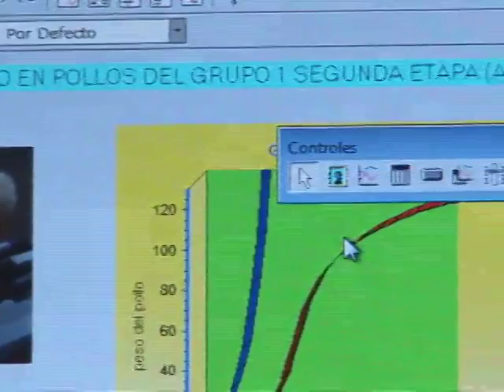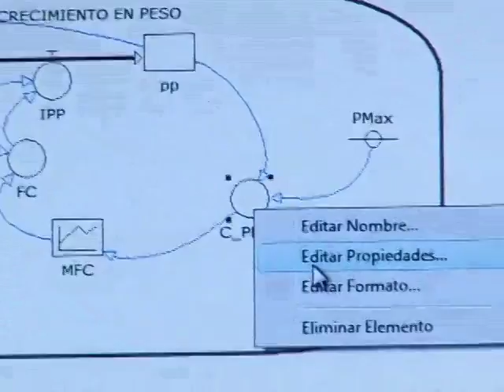La innovación tecnológica apoyada por CPE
Espíritu emprendedor apoyado en la tecnología. Creación de flujo de información.
Desde su creación en el año 2001, y con una inversión cercana a los $ 7.500 millones de pesos, Computadores para Educar ha entregado un total de 6.670 equipos a 548 sedes educativas ubicadas en los 40 municipios de Norte de Santander, logrando una cobertura del 100 % de la región y beneficiando más de 16.000 estudiantes y 7.000 docentes.